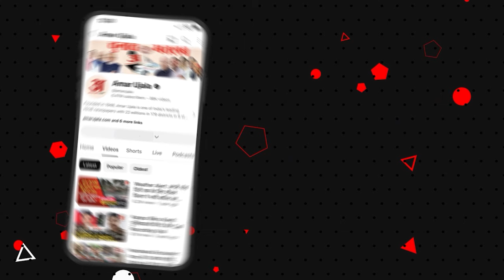PM Modi on Sonia Gandhi: सोनिया गांधी के राज्यसभा जाने पर PM मोदी ने कसा तंज । Congress । BJP